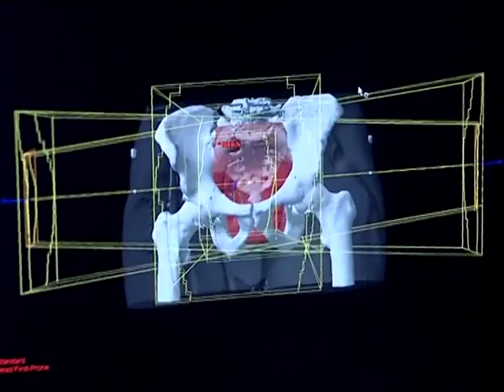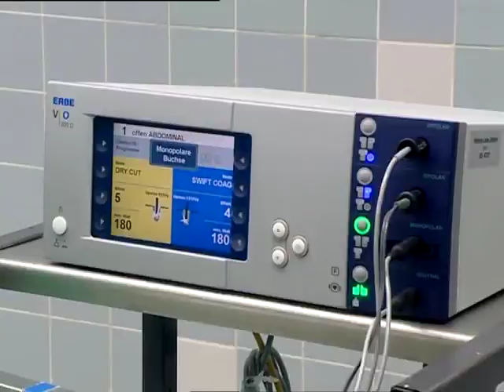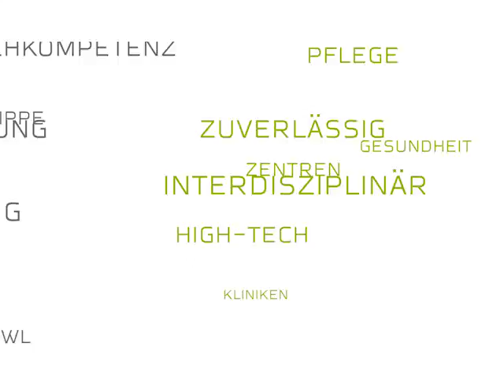Darmkrebs - Der Weg eines Patienten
Krebs ist heilbar: Diese Botschaft vermittelt der Film über Jürgen Säger. Der Film zeigt auch wie wichtig bei der Behandlung von Tumorpatienten die Zusammenarbeit von Ärzten verschiedener Fachrichtungen ist. Im Darmzentrum am Klinikum Lippe hatten sich Internisten, Krebsspezialisten, Strahlenmediziner und eine Psychologin um Jürgen Säger gekümmert.